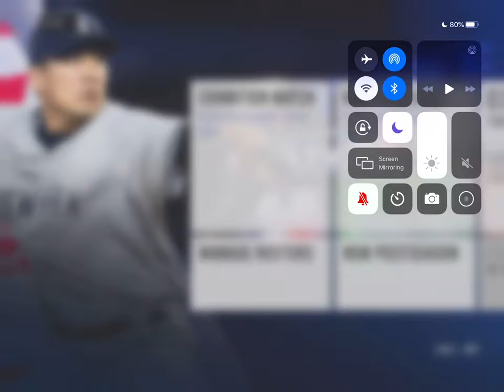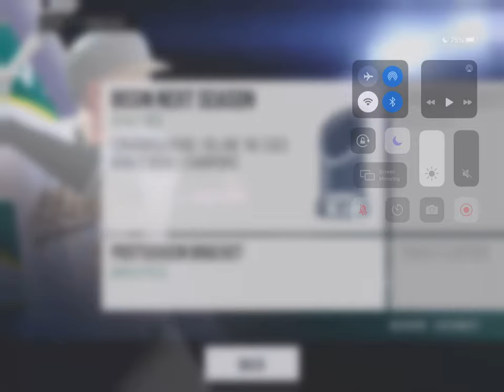Rebuilding the Oakland Athletics! RBI Baseball 19